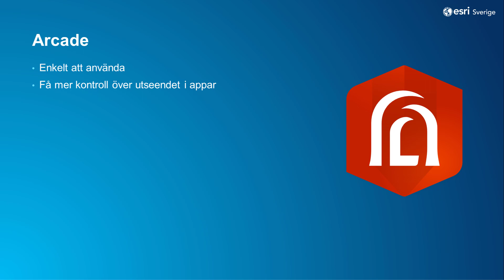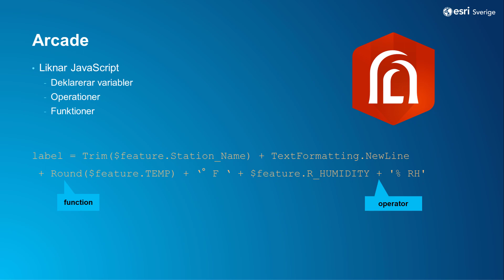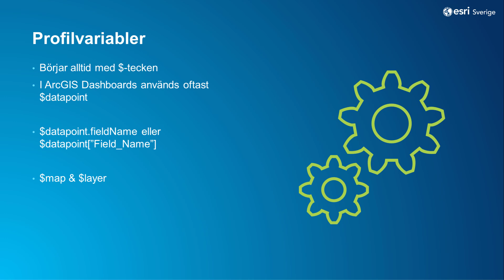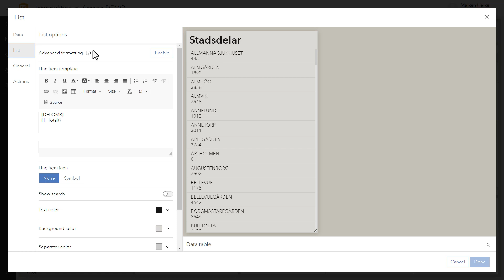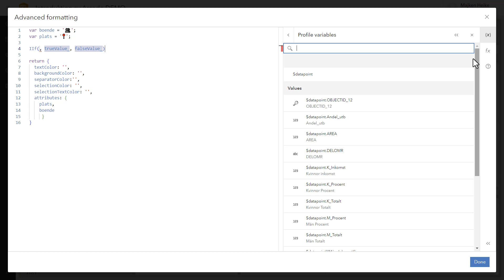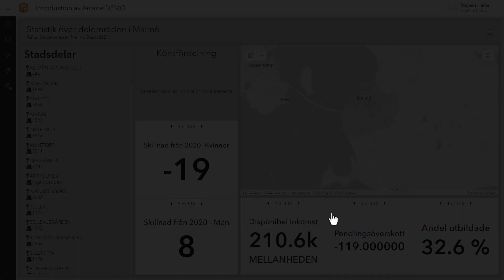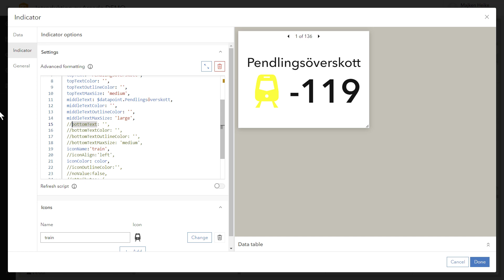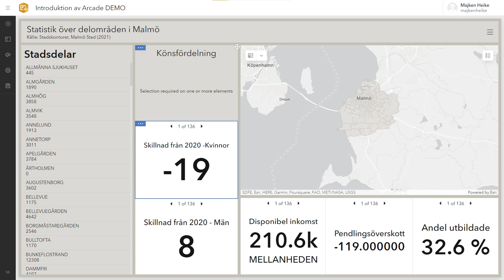Introduktion till Arcade i ArcGIS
Nyfiken på Arcade? I den här filmen får du en bra introduktion till detta skriftspråk skapat för användning inom ArcGIS-plattformen, samt exempel på hur det kan se ut utan och med Arcade.

Med Arcade får du ytterligare möjligheter att bestämma över utseende och funktioner utöver vad som är möjligt med den vanliga konfigurationen.

Du kan använda Arcade inom flera olika ArcGIS-appar, och även i appar du utvecklar själva.

Arcade är skapat för att vara enkelt att komma igång med och använda. Om du har kodat med JavaScript tidigare kommer du känna igen dig i mycket eftersom Arcade har inspirerats av JavaScript.